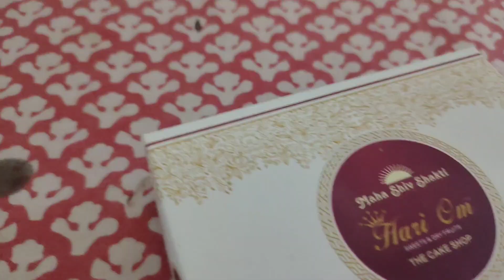Aaj mata Rani ki Puja karte hue mujhe aa gayi mere mummy papa ki yaad or bohot rona aaya 😪